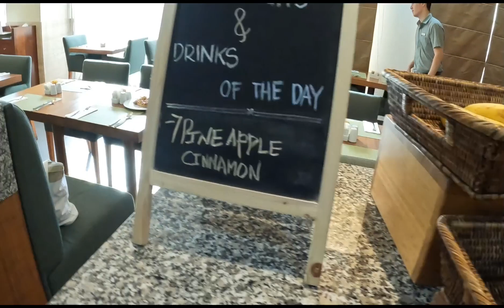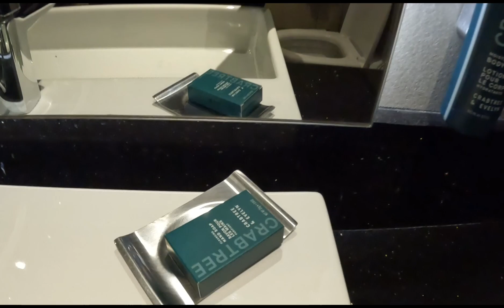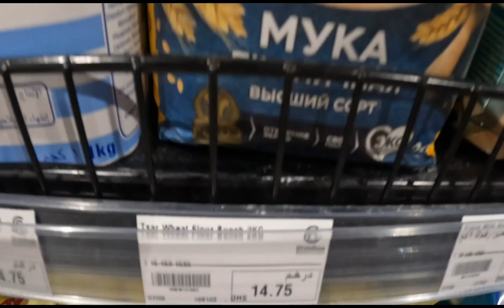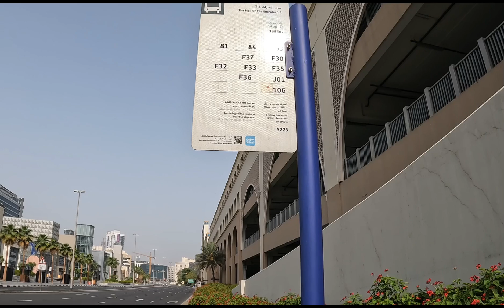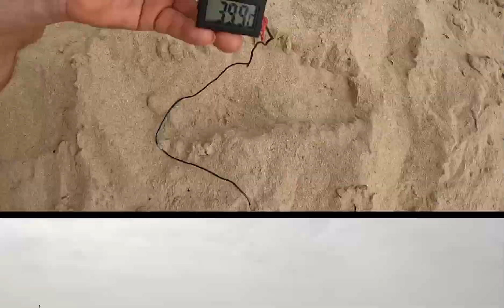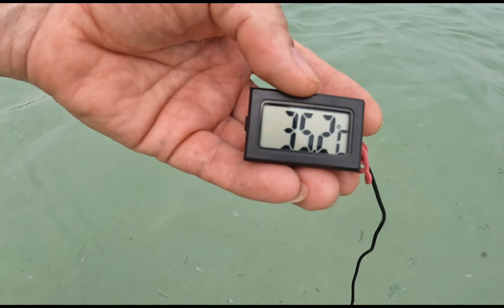Double Tree by Hilton&Residences Dubai Al Barsha 4*.Пляж Kite Beach. Дубай